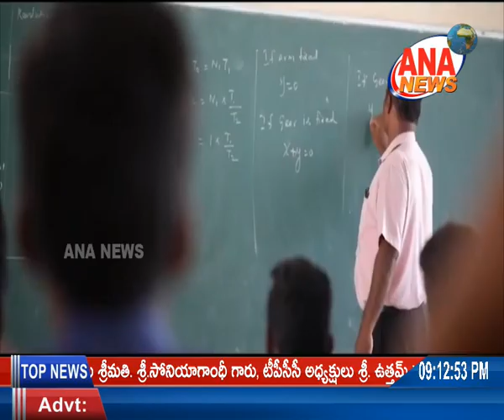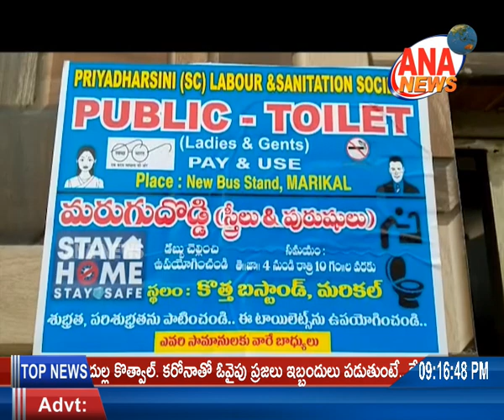ANA NEWS || MBNR || 04-07-2020 || URDU BULLETIN